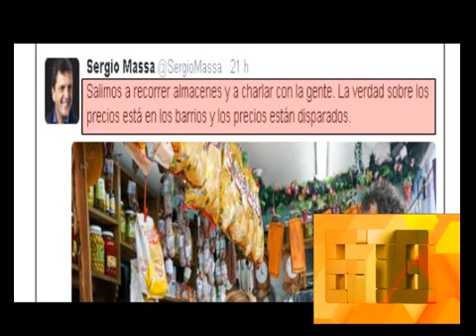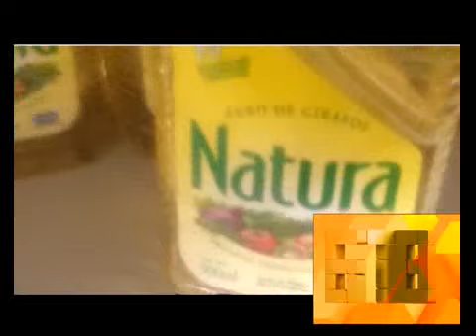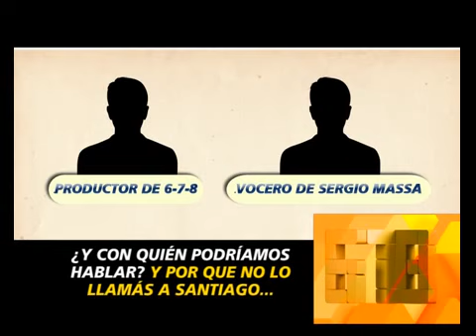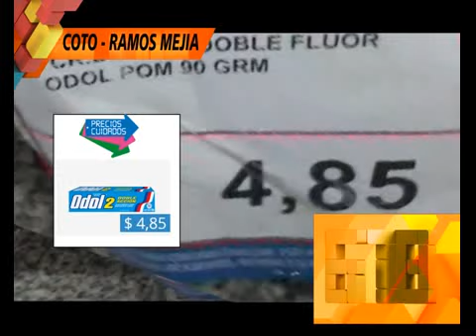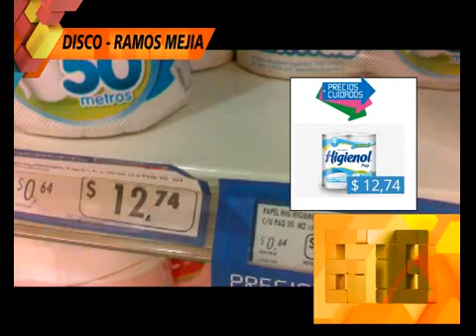PRECIOS CUIDADOS: ¿MINTIÓ MASSA? - 09-02-14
INFORME: PRECIOS CUIDADOS: ¿MINTIÓ MASSA? - 09-02-14